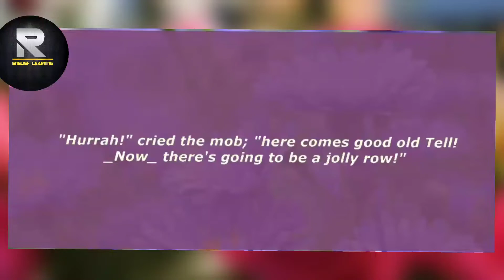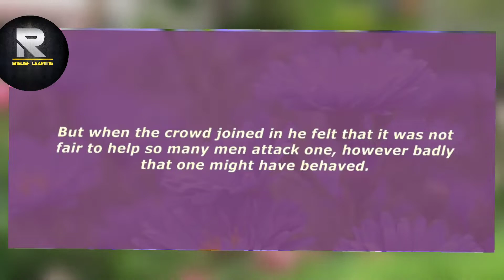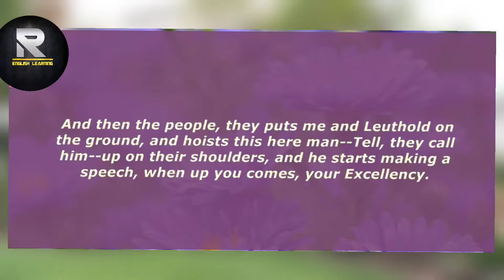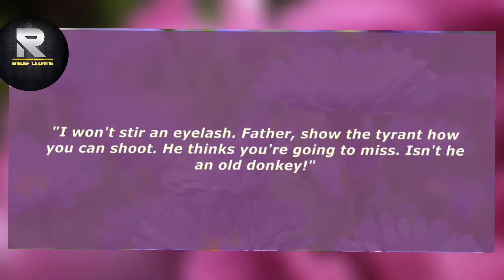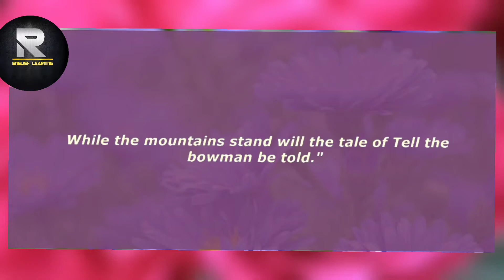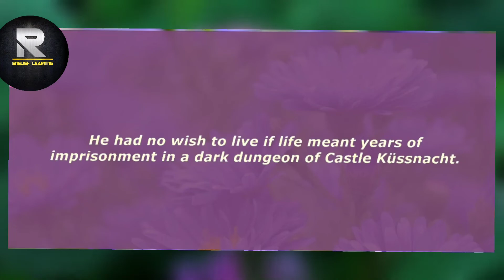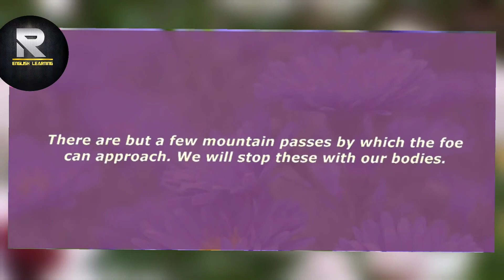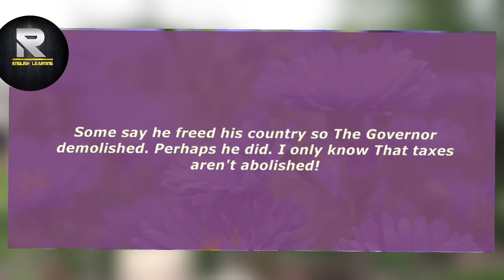Learn English Through Story | Improve Your English Rapidly || Beautiful Story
Tell came striding along, Walter by his side, and his cross-bow over his shoulder.

He knew nothing about the hat having been placed on the pole, and he was surprised to see such a large crowd gathered in the meadow.